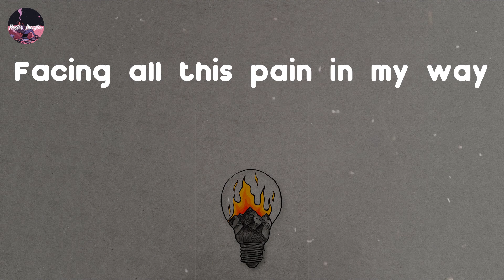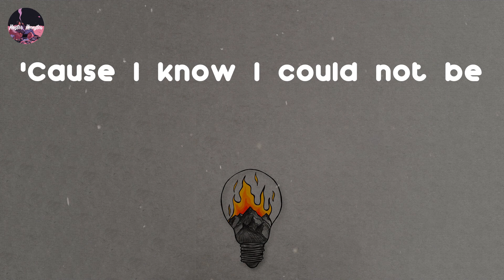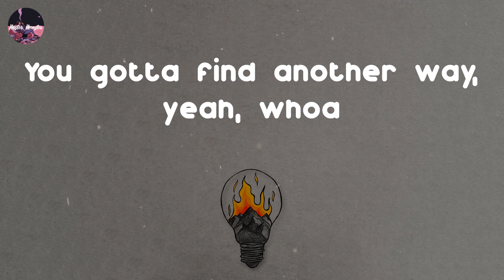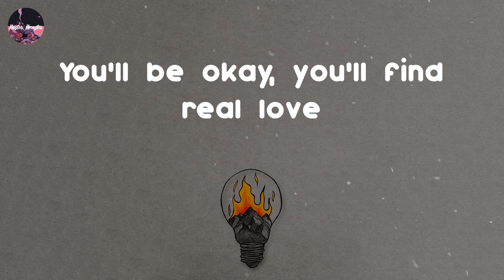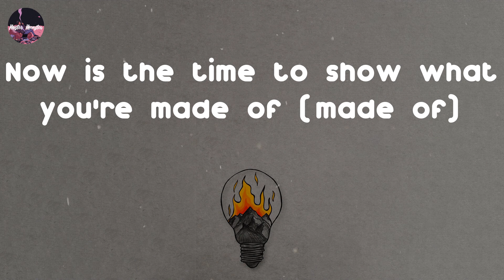Kid Cudi - love. (Lyric Video) | Now is the time to show what you're made of (made of)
Kid Cudi - love. (Lyric Video)
love. - Kid Cudi Lyrics
🔔 Discover your favorite new songs

I am happy to be alive
'Cause I know I could not be
In a place that's filled with lies
Can't stand no quiet nights
While I fill up my glass with pride
Hopeful is all I know
How to keep me from silent cries
Nothing I can say
Facing all this pain in my way
I fight it every day
Why am I this way?
A nigga tryna maintain
I sit and tell myself, "Okay"
We gotta find another way
You gotta find another way
You gotta find another way, yeah, whoa
Don't be so down, come on, young homie (yo)
You'll be okay, you'll find real love (find real love)
All of the stories, the hero gets lonely (yo)
Now is the time to show what you're made of (made of)
You'll be okay, you'll find real love (yeah, yeah, yeah)
All of the stories, the hero gets lonely (yeah, yeah)
In a place so filled with lies
Done running from this pain in my way
You'll be okay, you'll find real love (you'll find real love)
Now is the time to show what you're made of
Don't be so down, come on, young homie (oh, yo)
You'll be okay, you'll find real love
All of the stories, the hero gets lonely
Don't be so down, come on, young homie